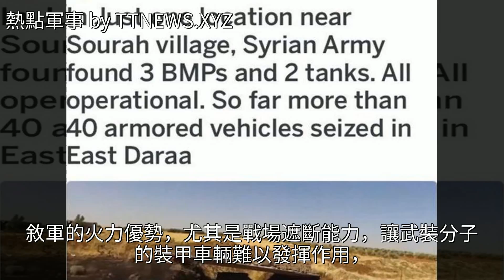敘軍已繳獲超40輛坦克裝甲車，反對派稱戰鬥到底，但前景很不妙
敘軍已繳獲超40輛坦克裝甲車，反對派稱戰鬥到底，但前景很不妙敘軍已繳獲超40輛坦克裝甲車，反對派稱戰鬥到底，但前景很不妙陸軍 坦克 空軍 步兵戰車 軍事